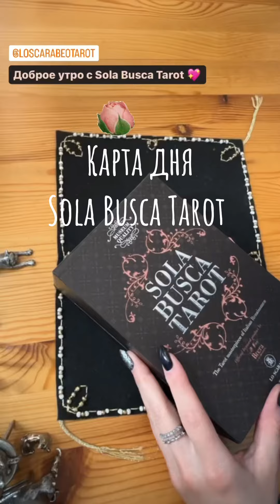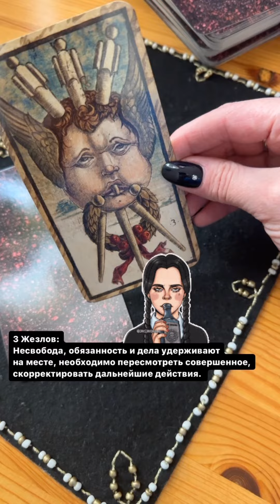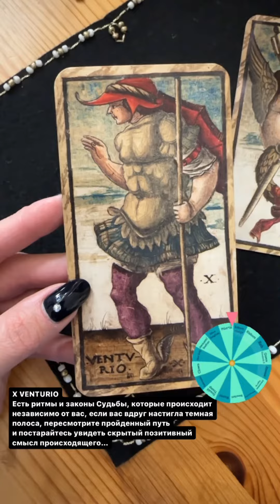Карта дня Sola Busca Tarot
Карта дня с Sola Busca Tarot.
Это ценнейшая колода Таро, принадлежавшая миланской семье Сола-Буска, была приобретена Минестерством культурного наследия, культурной деятельности и туризма Италии в 2009 году и передана Пинакотеке города Брер. Колода в оригинале представляет собой 78 медных карт для оттисков, размерами 144х78 мм с изображениями в античном стиле.
Ученые из города Брер назвали имя создателя колоды — Николя Антонио ди Скуарсьонеска (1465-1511).
Оригиналы в бумажной версии не сохранились за 5 веков, но благодаря прочным медным оттискам, мы можем держать современное переиздание колоды.

Как вам эти карты?